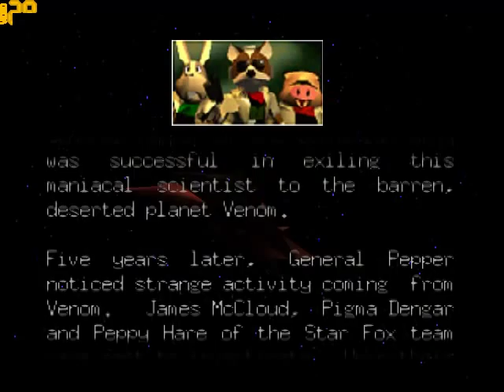Juguemos a; Star Fox 64 Parte 1 - Furris de nacionalidades diferentes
donacion :3

Ruta - Corneria - Sector Y - Aquas